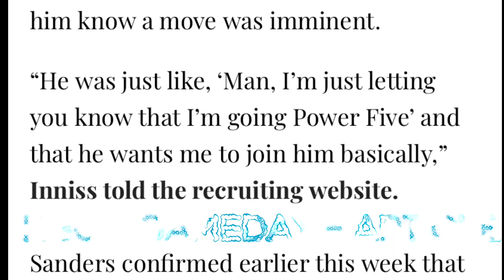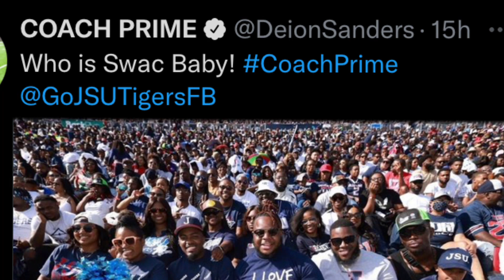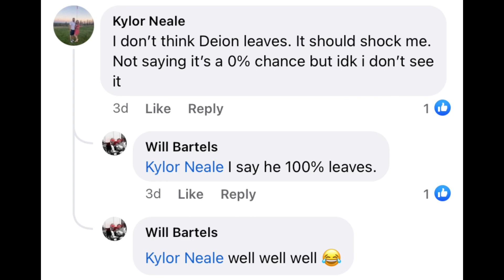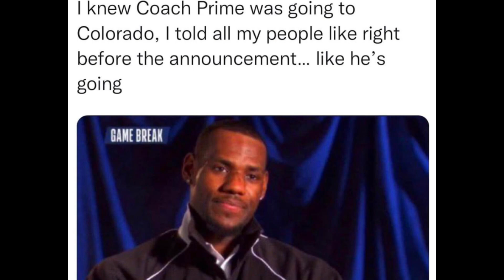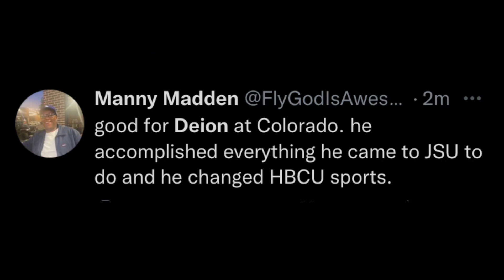ESPN’s Peter Thamel reports Deion Sanders is taking the job in Colorado. Is it true?? Impact??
Is Coach Deion Sanders really leaving Jackson State after the SWAC championship game to Coach at Colorado? The evidence all points in that direction. What type of impact will the move have on HBCU football and Jackson State?